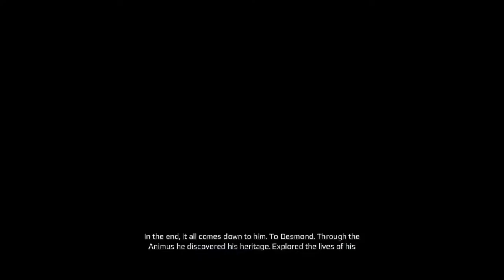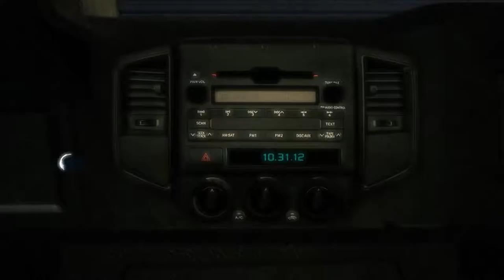Let's Play Assassin's Creed 3 Episode 1 - Welcome to an Old Game